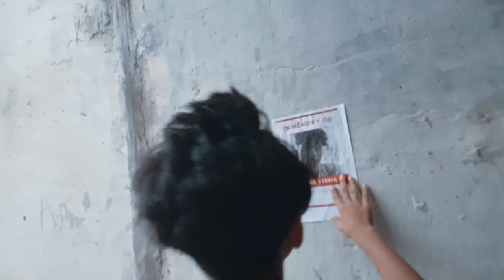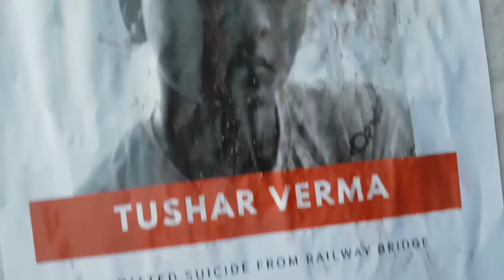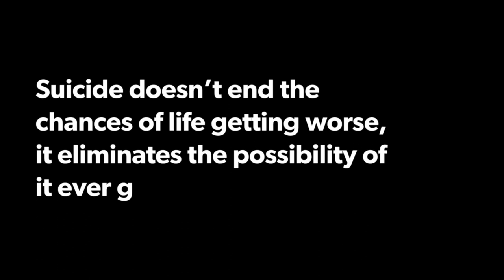Low Feel || Tushar Verma || Feat : TrapGirishz & MDAS || Latest Song 2021|| Suicide song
[  LoW Feel Latest song 2021 ]

Audio credits :

Artists : Tushar Verma , MDAS & Trap Girishz

Lyrics : Tushar Verma & MDAS

Music & Beat : Tushar Verma

Mix :  MDAS & Tushar Verma

Video Credits :

Concept : Tushar Verma

Direction : Tushar Verma

Shooted : Tushar Verma & MDAS

Editing : Tushar Verma